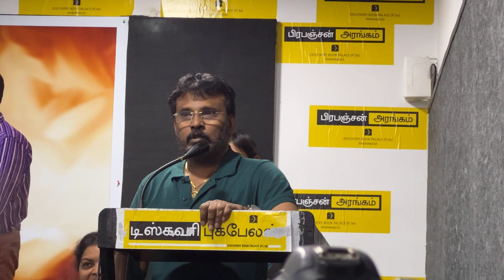Aval Appadithan 2 trailer release Perarasu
அவள் அப்படித்தான் 2 படத்தின் டிரைலர் வெளியிட்டு விழாவில் இயக்குனர் திரு பேரரசு